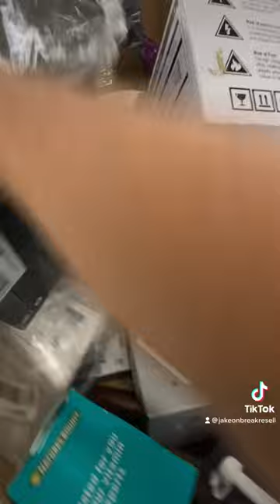$500+ from ONE BIN 🎮 Gaming Jackpot 💰 Amazon Return Liquidation Bin Store Finds Flip eBay Reseller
🤹‍♂️ ABOUT: Hey there I'm Jake, and I started reselling during my breaks, now turning it into my full-time JOB. I sell anything I can flip & ship on eBay, typically for less than the average selling price, so make sure to save my page and check back for great deals on an array of items.

🎵 MIDWEST GOODBYE MUSIC: Because I'm a reseller, you know I'm slinging everything 🤣 so besides flippin, I also have a passion for making music if you wanna show some love and check it out it'd mean the world - thanks!